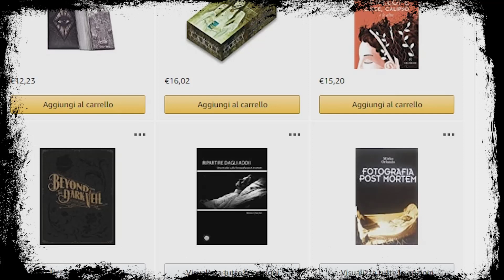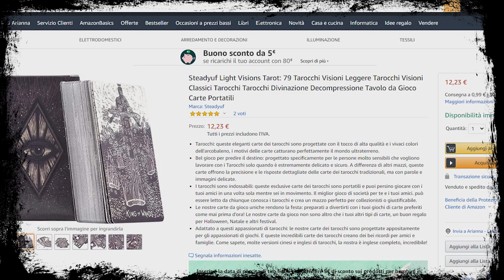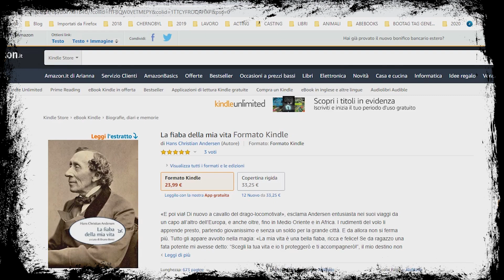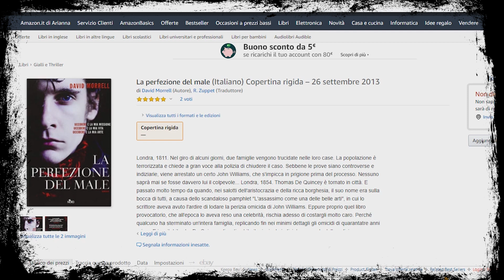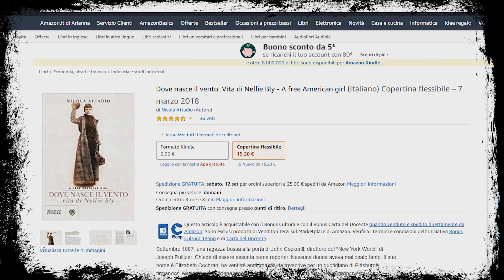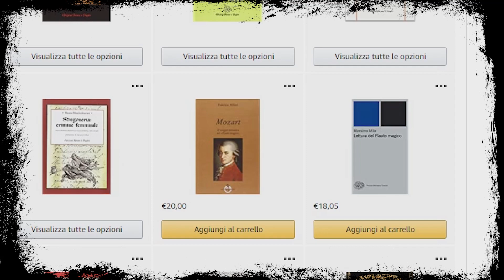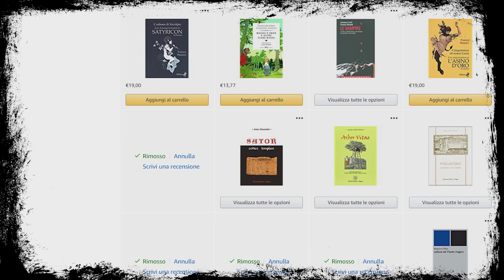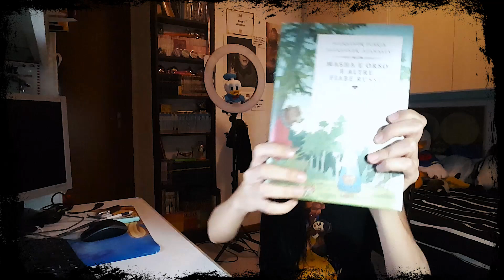WISHLIST DECLUTTERING 📚 Svuoto la mia Lista Desideri Amazon dopo 10 ANNI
Marie Kondo ce spiccia casa, soprattutto quando si tratta di aggiornare la lista desideri. La stessa dal 2010. Divertitevi con me in questo undicesimo (PARTE II) appuntamento totalmente a braccio LEGGI TUTTO

(Aggiornata al 15/09/20)

TENUTI NELLA WISHLIST 🖤🖤🖤

Odissea Raccontata dalle Donne
Maschere e Grottesco
Circe - M. Miller (🖤🖤)
10 Giorni in Manicomio
Purgatorio Esoterico
Paradiso Esoterico
Sator - Codice Templare
Tolkien e i Classici
La Perfezione del Male
Santa Muerte Tarot

RIMOSSI PERCHÉ LETTI/ACQUISTATI/REGALATI 👋

Wicked (Inlgese)
Autobiografia Andersen
Dove Nasce il vento
A Cosa Servono le Ragazze
Inferno Esterico di Dante
Strega di Blera (Penne e Papiri)
Mozart - Lettura Flauto Magico
Importanza di Essere Lucio
Le Vampire
Difendere la Terra di Mezzo

LIBRI REGALATI/MOSTRATI/CITATI 👀

Esoterismo in Dante (Grazie Gabz!)

NEGLI EPISODI PRECEDENTI

🎁Consulta la mia Wishlist su Amazon
🐷 AMA TUTTI GLI ANIMALI 🐮🐹🐶🐧

** I MIEI SOCIAL **